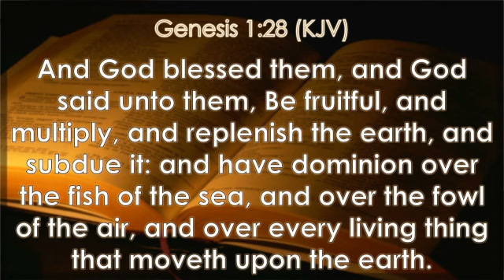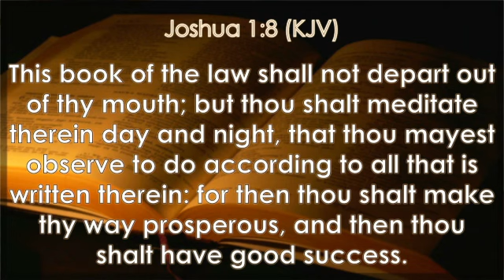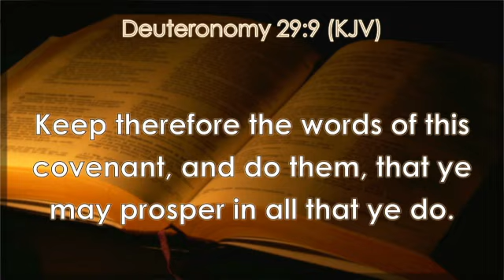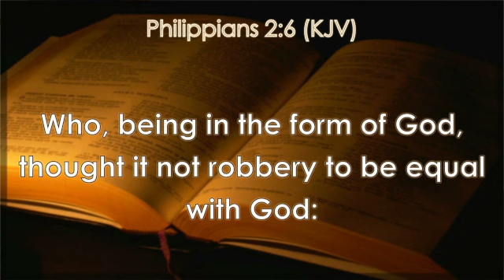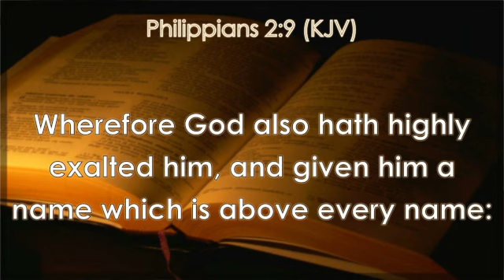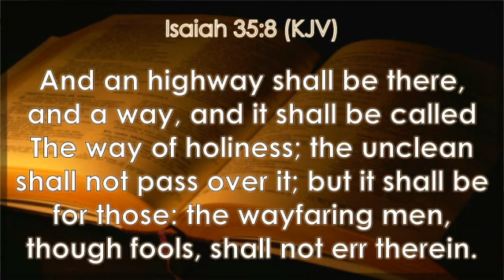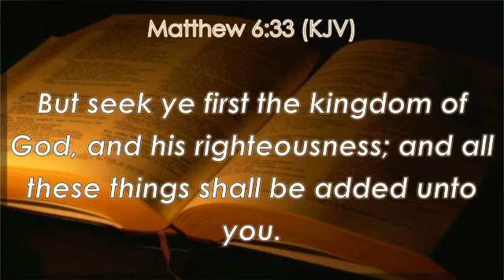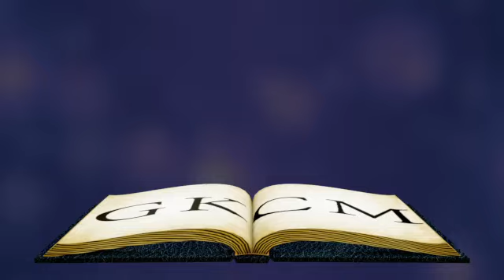NYC 2024 DAY 4 -DELIVERANCE SERVICE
NATIONAL YOUTH CONVENTION  (NYC) 2024 (9TH EDITION)
THEME: UNDERSTANDING THE POWER OF COVENANT
OUR FACEBOOK PAGES:  "Gospel Kingdom Of Christ Ministry Inc."